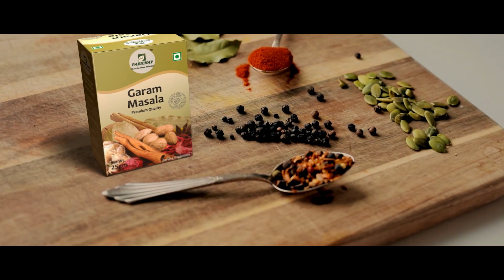ସୂର୍ଯ୍ୟକୁମାର ଓ ବିରାଟଙ୍କ ଦମଦାର ବ୍ୟାଟିଂ ଅଷ୍ଟ୍ରେଲିଆକୁ ହରେଇ ସିରିଜ ଜିତିଲା ଭାରତ